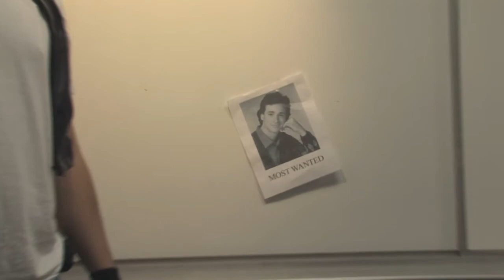Brad Branderson - Bounty Hunter Extraordinaire - Part 1